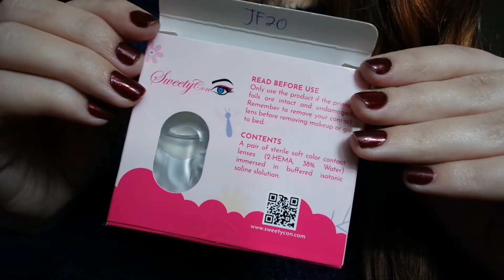SHOWCASE: Circle Lenses - Sweety Glitter Mousse Silver (on dark eyes)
I hope you enjoy my showcase video! (๑・ω-)～♥”

Uniqso

1- Create an account.
3- Receive payments when you reach $10.